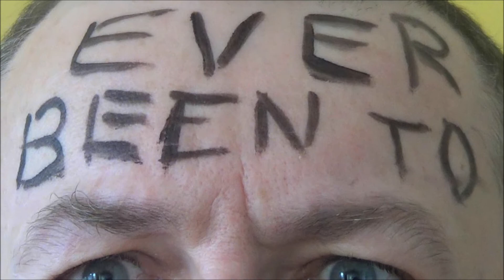Original Song - Walking Down YouTube Street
This is my recent original  song which I've called 'Walking Down YouTube Street'. This is the second song I've done in this way which was to ask if anyone wanted to be mentioned in one of my songs.   All together there were eight people who said they would and I was able to give each of them a couple of lines in the song. (Apologies if I missed anyone but if I did just let me know in the comments below and I'll include you in the future.)
I've included links to all the channels I mention in the song and if you don't already know them hope you might visit and subscribe to them as they are all great channels.  Thankyou!

Walking Down YouTube Street   -  LYRICS

Walking down YouTube Street
you never know who you might meet.
Don't even need shoes on your feet.

where to begin?
The channel of the talented Corrienne Wynne.
Yeah.
Corrienne Wynne.
Corrienne Wynne.
A talented place to begin.

Then if you want to see videos
with rhythm and style
you can do a lot worse than visit Kiel.
It's your loss
if you don't visit Rhymesauce.

Surianne sings her songs
and plays her guitar
and she comes
from Gibraltar
Just like the rock (and roll)
of Gibraltar.
Surianne. Surianne. Surianne. Surianne.

Federico also loves
to sing rock and roll
as he travels the World
from pole to pole.
Federico. Federico. Federico. Federico.

There's a Texan singer-songwriter
by the name of Bruce.
If you don't watch his videos
what's your excuse.
Oh Bruce Rutherford. Oh Brucey Bruce.
Oh Bruce Rutherford.
What's your excuse if you miss out on Bruce.

Ali sings and writes
many different styles.
She's no joke.
But probably best known
for the style of folk.
Ali Hammond. Ali Hey.
Ali Hammond also known as Luna.
Oh Yeah.

Max loves his comics
and leaves blood on the tracks.
But it's not Dylan's.
No it belongs to Max.
Belongs to Max.
Max Washington. Max.
Max Washington.

If you need uplifting poems
every week
belonging to Angelique. Yeah.
Oh Angelique. Visit her channel
and get uplifting poems.
Every week.
Angelique.
Angelique.